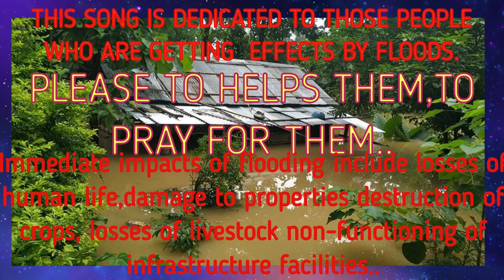KA.SACHAKBO GITEL.(BY K.S.SANGMA)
JE MANDERANGAN CHI BANA BA (FLOOD) ONG.AKO CHAGRONGE DUKKO GA.AKGIPA MANDERANGNA  DINGTANGMANCHA IA GITKO TARIAHA.JE DAKKODE  ISOLO MOLMOL'E BI.ACHI NAMATNA BA KEMAKO BI.E TOM'TOM'ATNA MAN'GEN UA INDAKGIPA OBOSTARANG AN.CHING NOKGIPA ISOLKO AMNA NANGCHOMOTA UNI GIMIN JEO DONG.OBA ISOLKO GUALNA NANG.JA.AN.CHING DAKCHAKANIKO MANCHOMOTGEN IA ANGNI BANGGIJA KU.MONGPANIKO ON,PAA MITTELA.--